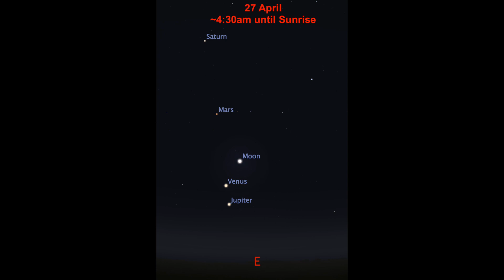Astronomy at Home Kid's Experiment - Special Planetary Alignment - Saturn, Mars, Venus, and Jupiter!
Over the past week or two, and for another two weeks, we are in for a planetary treat!  In the early morning sky, we have four planets lining up - Saturn, Mars, Venus, and Jupiter.

Saturn is on top, followed by Mars, then Venus which is the brightest, and finally Jupiter, the second brightest.  To see them, they are visible from about 4:30am until Sunrise when the Sun washes out the fainter planets.  The best time is around 5 or 5:30am.

But why are they a line?  It has to do with perspective from Earth and the shape of our Solar System!  Check out this video to see how.

At the end, I also show a few demos and activities you can do at home with the kids or in school! For the primary school kids, can you figure out how often this happens?  You'll need to know how long it takes the planets to go around the Sun.

Mercury orbits every 88 days
Venus orbits every 225 days
Mars orbits every 687 days or  1.88 years
Jupiter orbits every 4,331 days or 11.87 years
Saturn orbits every 10,747 days or 29.44 years

For a further challenge, try to figure out what the planets look like in the sky on Mars!  Or on Venus?  Would they be a line?  What order would it be?  What would it look like?

And where is Mercury, Neptune, and Pluto in all of this?  Neptune and Pluto are not visible to the naked eye, but would it be in this line?  Where are they in the sky?  Mercury is visible to the eye, so where is it?

These are some great ideas to explore with students or kids!